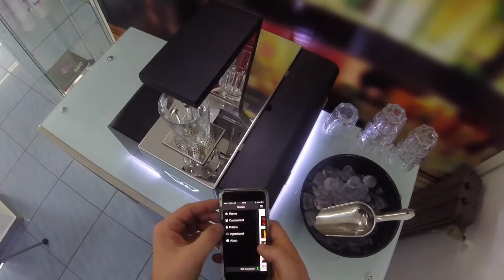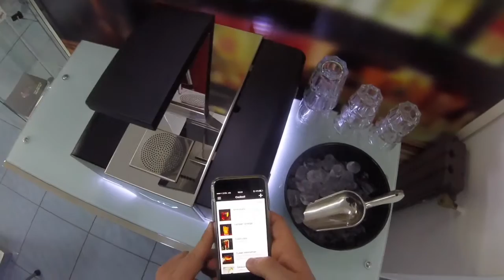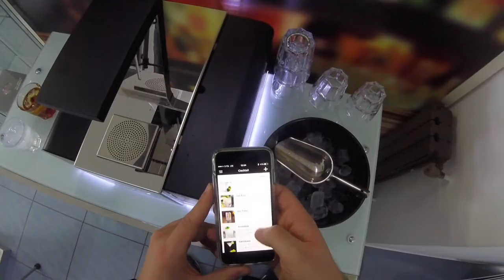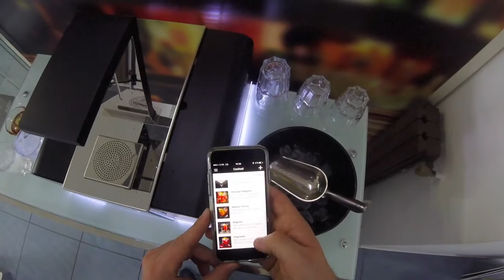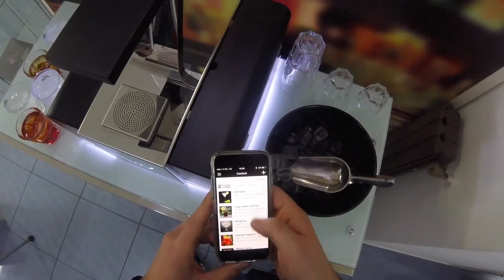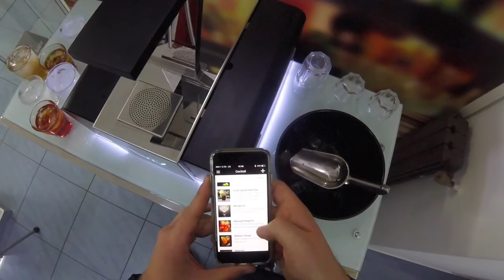GiG Home | Quick Start